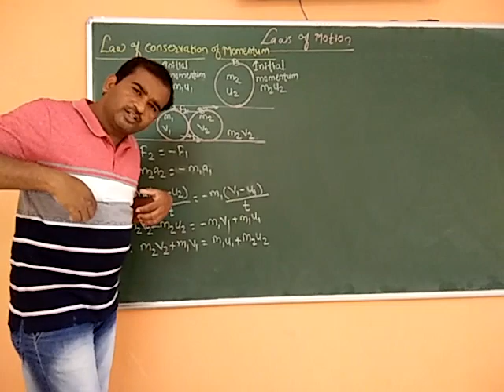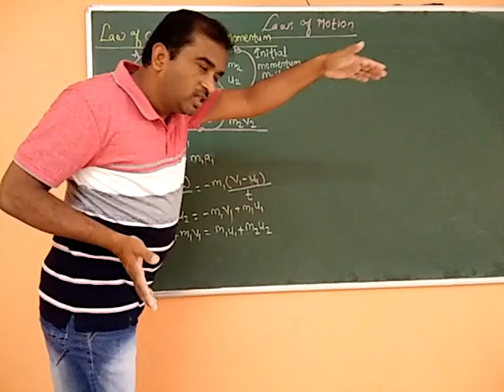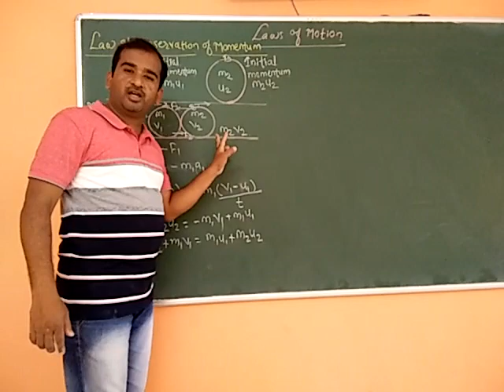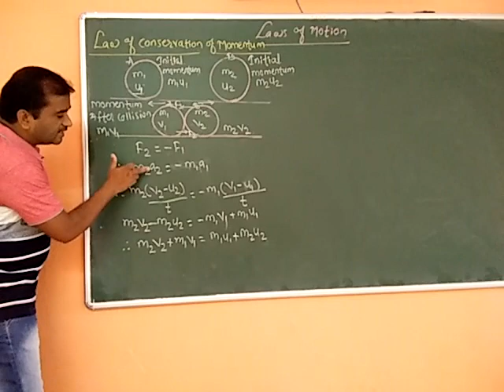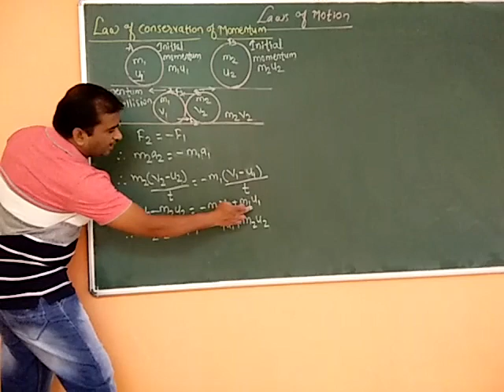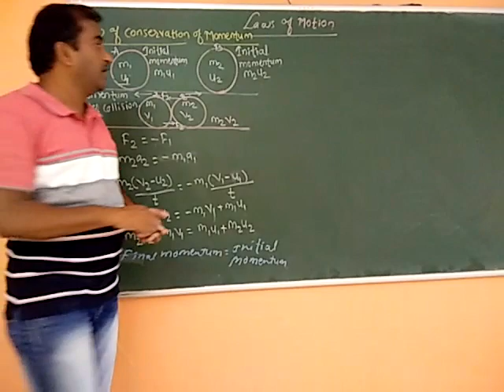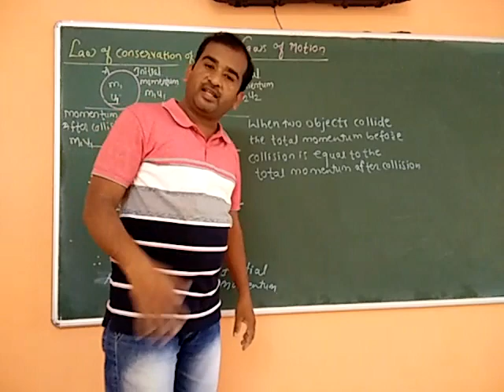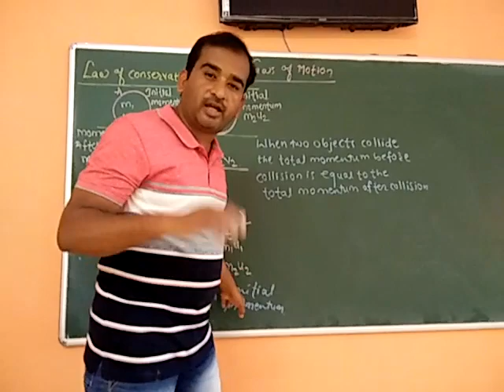9th Laws of Motion